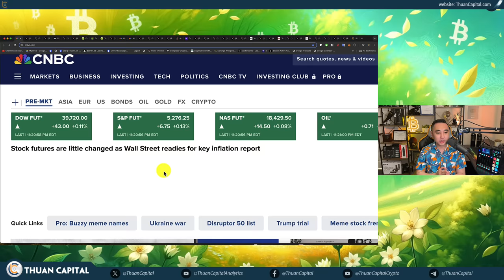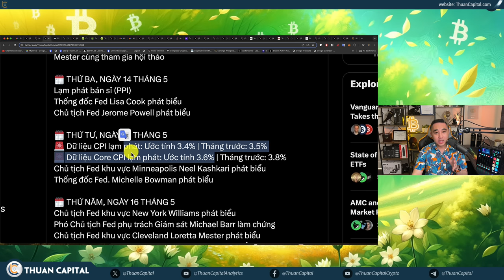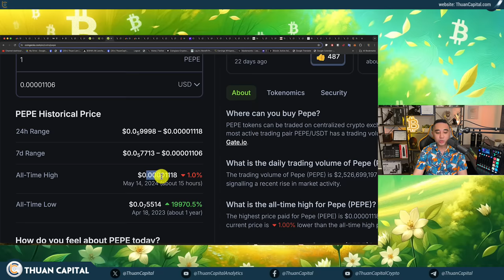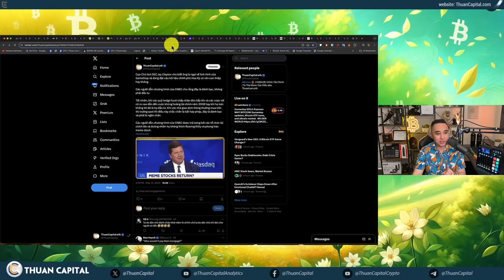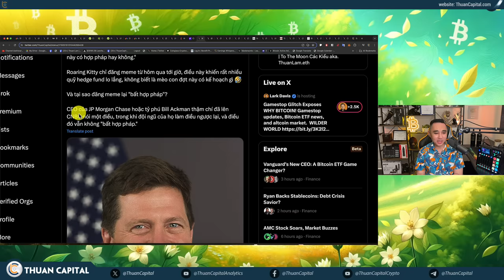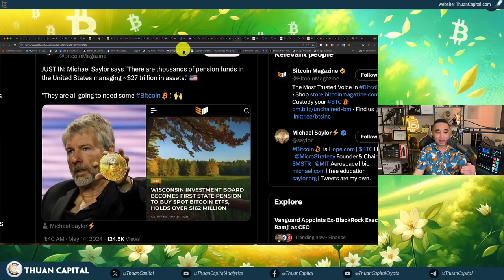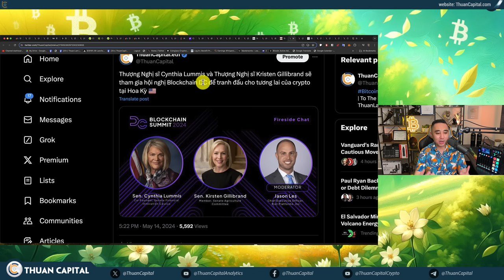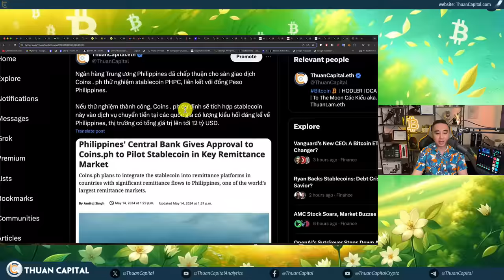1897 - PPI Không Ổn, CPI Sắp Có, Cổ Phiếu Meme Tiếp Tục Đột Phá, Những Gì Bạn Cần Biết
Đăng ký và tham gia chương trình Listing Notcoin trên Bybit spot:
⏱️ TIMESTAMPS
00:00 - Chứng khoán Hoa Kỳ xanh trở lại, chỉ số PPI không ổn.
02:11 - Lạm phát bán sỉ (PPI) tăng 0,5% vào tháng Tư, cao hơn dự kiến.
04:46 - Lãi suất cho sinh viên vay mượn đi học là 6.53% tại Hoa Kỳ
07:04 - CPI sẽ có tối nay: ước tính 3.4%
09:37 - Cá voi làm giá trên Coinbase ??
11:15 - Bố bitcoin có lời nguội lại: 83.6% Bitcoin có lời
13:18 - Bitcoin giảm nhẹ hôm nay, meme coin cũng giảm - Pepe đạt đỉnh mới
14:20 - Quảng Cáo tài trợ
15:43 - Cổ phiếu Gamestop và AMC bị tạm ngưng trading tổng cộng 34 lần hôm nay.
15:22 - Các trader short cổ phiếu GameStop và AMC Entertainment đã lỗ hơn 5 tỷ đô la trong 2 ngày qua.
20:22 - Cựu Chủ tịch SEC Jay Clayton cho biết ông lo ngại về tình hình của GameStop
25:03 - Tại sao đăng meme lại "bất hợp pháp"?
28:35 - Tận dụng cơn sốt meme, AMC Entertainment đã huy động được khoảng 250 triệu đô la vốn bằng cách bán cổ phần mới.
28:49 - Ủy ban Đầu tư Bang Wisconsin 🇺🇸 công bố mua 99 triệu USD Spot Bitcoin ETF của BlackRock.
33:03 - 🔥 Vanguard bổ nhiệm cựu giám đốc cấp cao của Blackrock làm CEO
37:47 - Thượng Nghị sĩ Cynthia Lummis và Thượng Nghị sĩ Kristen Gillibrand tranh đấu cho tương lai của crypto tại Hoa Kỳ 🇺🇸
38:54 - El Salvador 🇸🇻 đã đào được gần 474 bitcoin sử dụng năng lượng núi lửa
40:00 - Bitcoin Spot ETF hôm nay +100.5 triệu USD
43:21 - Khả năng SEC từ chối đề xuất Ethereum Spot ETF lại tăng lên.
44:26 - Nhà phát triển Tornado Cash Alexey Pertsev đã bị thẩm phán Hà Lan kết tội rửa tiền.
44:53 - Ngân hàng Trung ương Philippines đã chấp thuận cho sàn giao dịch Coins . ph thử nghiệm stablecoin PHPC
45:15 - Ưu đãi dành riêng cho cộng đồng ThuanCapital